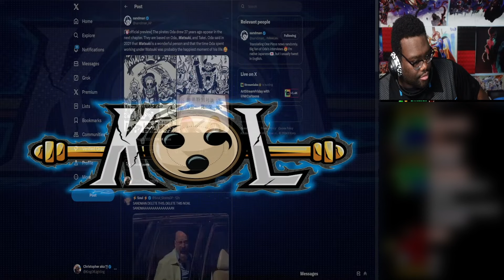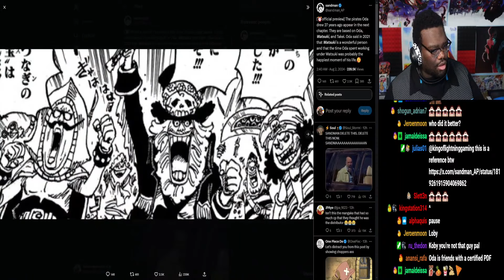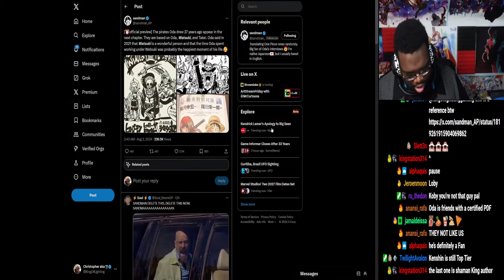ODA DREW A WATSUKI TRIBUTE?!